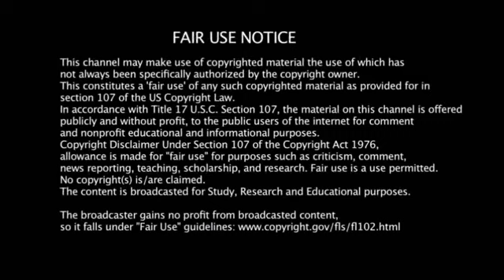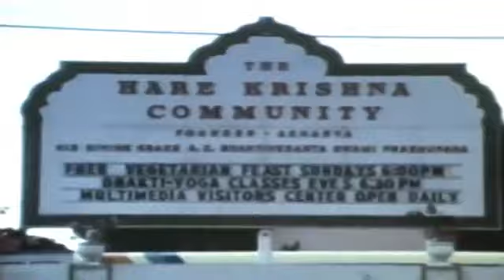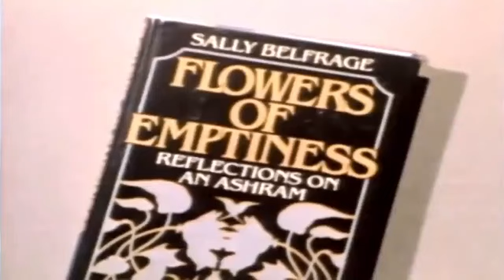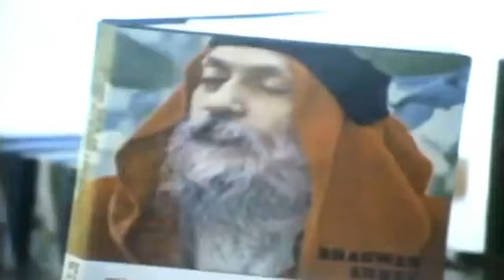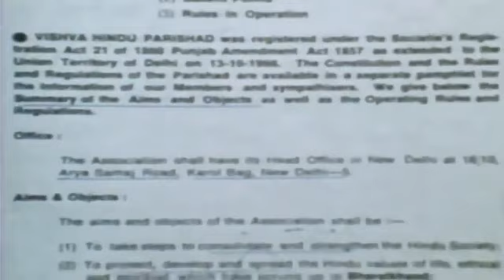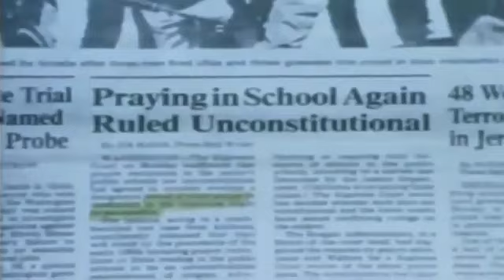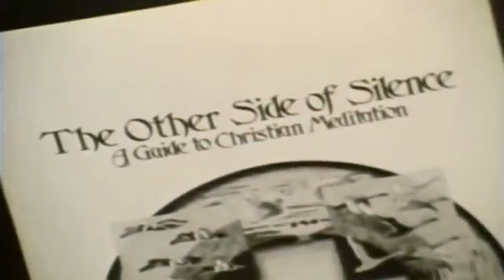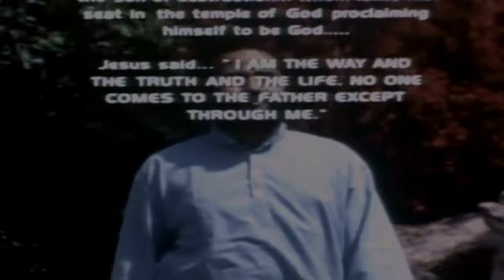GODS of the NEW AGE - Compelling Original Classic *Mirrored Video (@new2christ Lee Arne)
**REUPLOADED FROM THE STATION:  (@new2christ Lee Arne)

GODS of the NEW AGE - Compelling Original Classic *Mirrored Video

Demons - documentary film with Dr. Michael S. Heiser

Logos Bible Software•488K views

Description

New 2 Christ -Lee Arne

Whats interesting about this video is you will see How people get "Seduced"by the Charm and Charisma of New AGe Gurus. People Follow them as if they are the true GOD. How decieved they are. Shows you if you dont have the Holy Spirit you have zero discernment in disciphering truth. These are modern day gids of "this"world. This classic film explains why more than 60 million Americans have been led to Eastern mysticism, exchanging the certain hope of salvation for the hopeless cycle of reincarnation. Gods of the New Age reveals: Why thousands of churchgoers have begun to believe the lies first told by the serpent in the Garden of Eden. Why yoga, meditation, psychological therapy and self-help are turning millions to a pagan worldview. How the west is being intentionally evangelized by eastern mystics and New Age visionaries. All credit for this video goes to Jeremiah Films Copyright Disclaimer Under Section 107 of the Copyright Act 1976, allowance is made for "fair use" for purposes such as criticism, comment, news reporting, teaching, scholarship, and research. Lee Arne is a Christian Counsellor & Preternatural Specialist Helping those with issues involving the Demonic, Spiritual Warfare ,Exiting out of Occult , New Age practices and Cults Lees New Podcast Channel Support our ministry to keep us going. Looking for a sponsor .. free Counselling ,Weebly Website Fees , Domain fee's, Zoom Fee's, Office Supplies, Tracts to hand out, Free Bibles to hand out ( $500 per year ) and more.

Music

SONG

The Flame-JW Media Music

ARTIST

JW Media Music

ALBUM

JW2028 Around The World In Sixty Minutes 2

LICENSES

Songtradr (Sound Recordings), Adrev for a 3rd Party; Associated Production Music LLC, AdShare (Publishing), and 1 Music Rights Societies